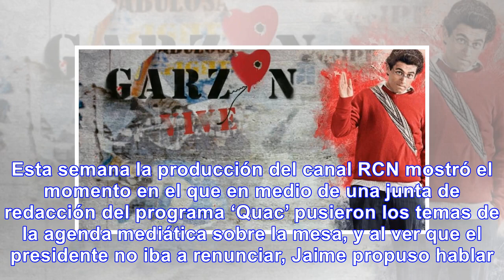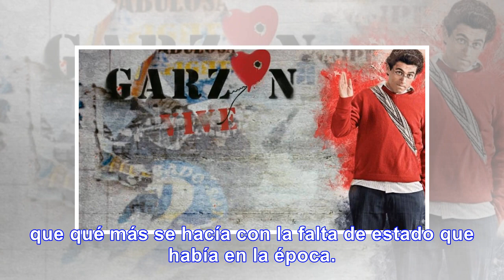La vez que Jaime Garzón habló de Álvaro Uribe, según 'Garzón Vive'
Esta semana la producción del canal RCN mostró el momento en el que en medio de una junta de redacci...